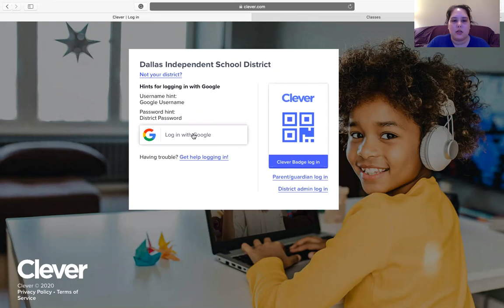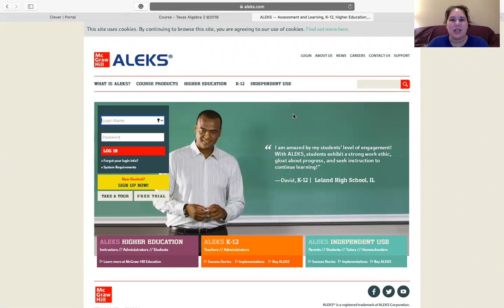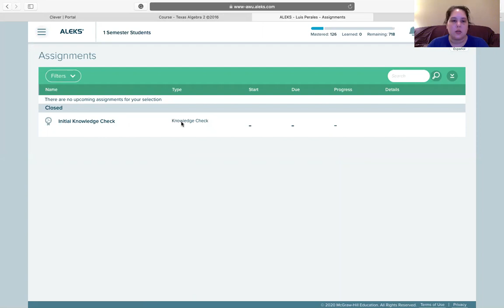How to Access ALEKS